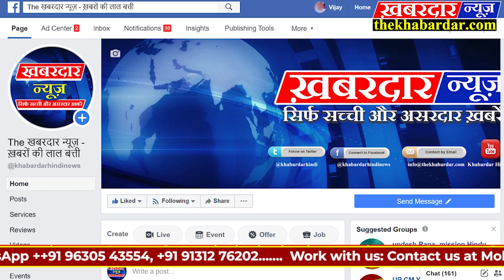DELHI अरविन्द केजरीवाल ने किये भाजपा मोदी शाह पर एक के बाद कई हमलें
अरविन्द केजरीवाल ने किये भाजपा मोदी शाह पर एक के बाद कई हमलें

अरविन्द केजरीवाल ने दिल्ली चुनाव को लेकर प्रेस कॉन्फ्रेंस मे एक के बाद बीजेपी के सवालो और आरोपो का जबाब दिया साथ ही साथ हमलावर रूप मे बीजेपी के मोदीशाह की जोड़ी पर जमकर हमले किये और कहा तय दिल्ली की जनता करेगी अरविन्द केजरीवाल आतंकवादी हैं कि नही,आठ फरवरी को दिल्ली की जनता का हर एक वोट तय करेगा कि मैं आतंकवादी हूँ या नही क्या कुछ अरविन्द केजरीवाल ने दानिए इस रिपोर्ट मे